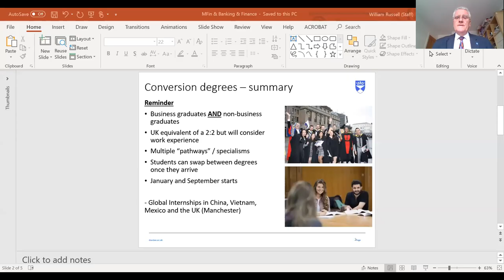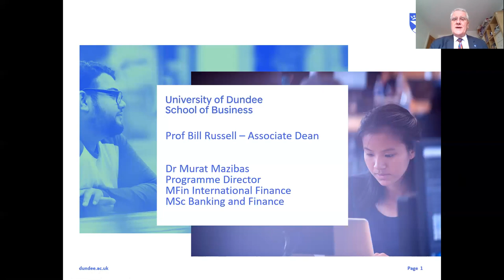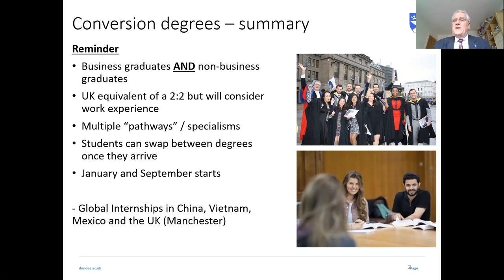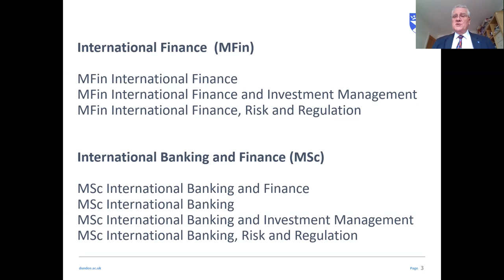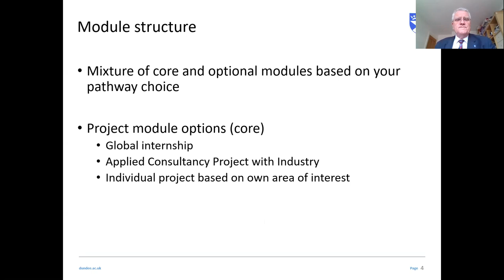Study for a Master's degree in finance and banking | School of Business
Master's degrees in finance and banking open up some of the most diverse and interesting career.
We offer a range of finance related master's degrees which are open to graduates from a non-finance background. These degrees can also be studied with a range of specialist pathways in finance, banking, risk and regulation, investment management.
We also offer internships on these finance related degrees.